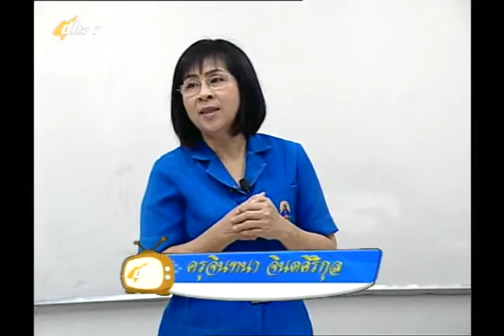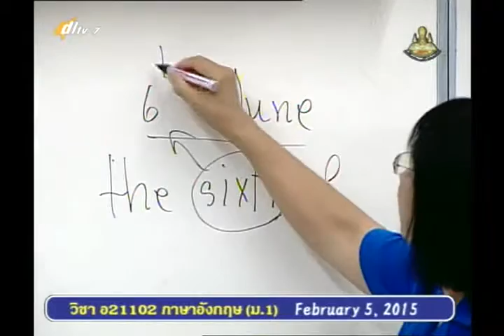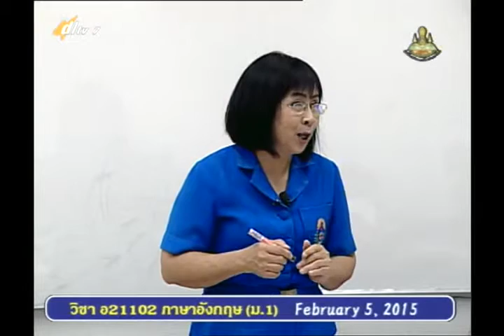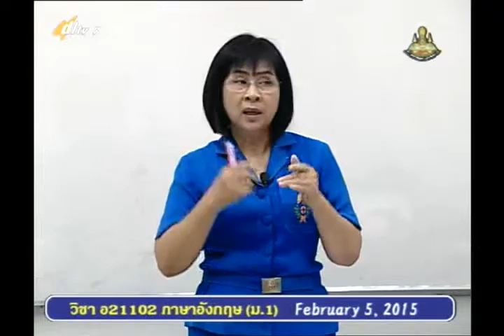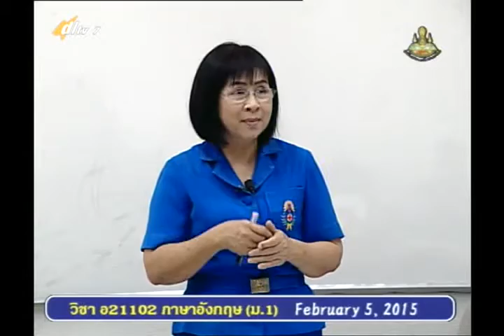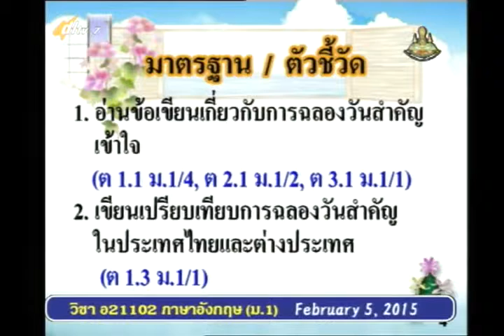036A+7050258+อ+Let is Celebrate+engm1+dl57t2